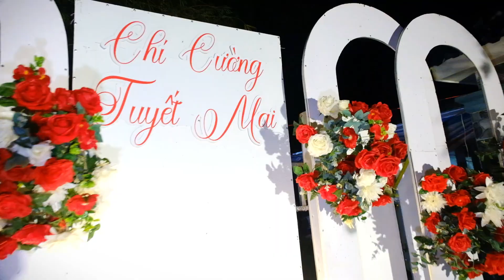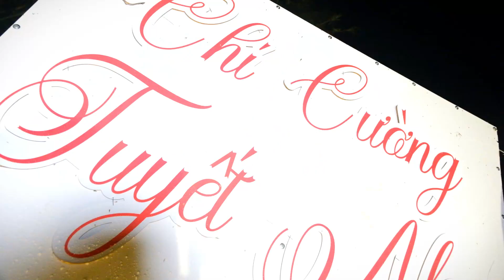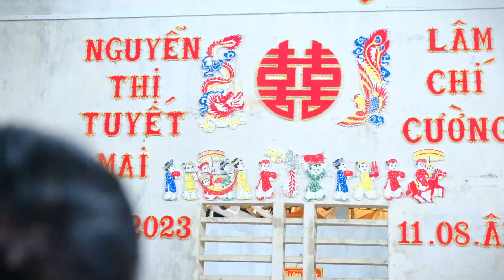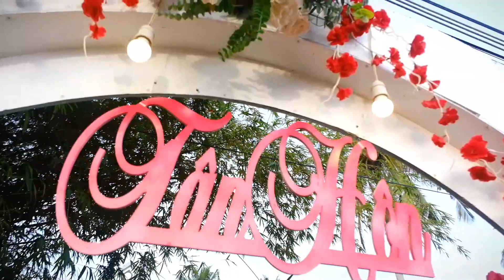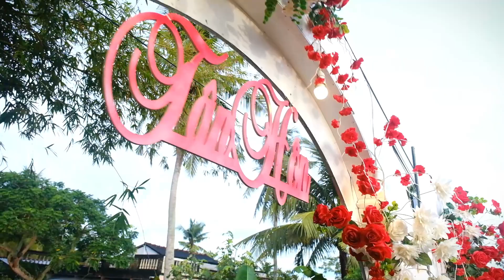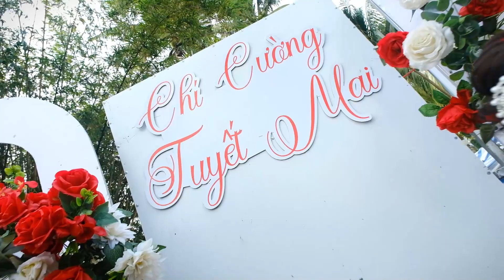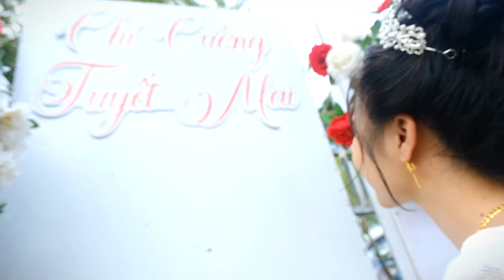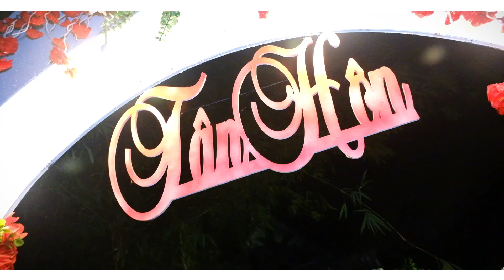Tân hôn Chí Cường & Tuyết Mai 25.9.2023